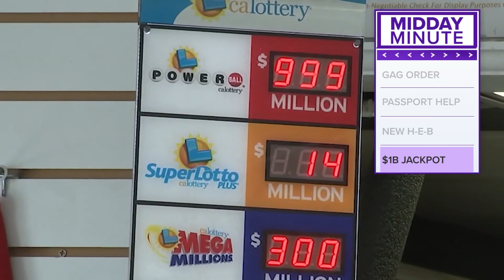North Texas' fourth H-E-B location now open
The newest location opened in Allen and the South Texas-based grocer already has plans for three more sites.